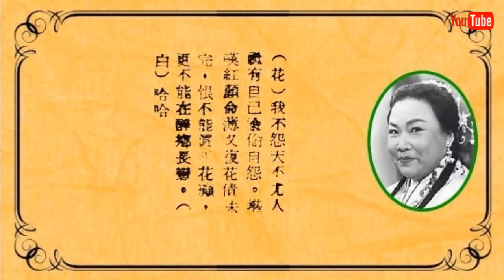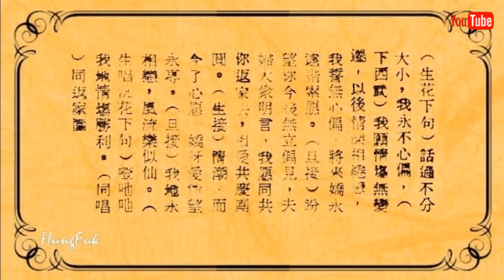花天嬌 譚蘭卿 文覺非